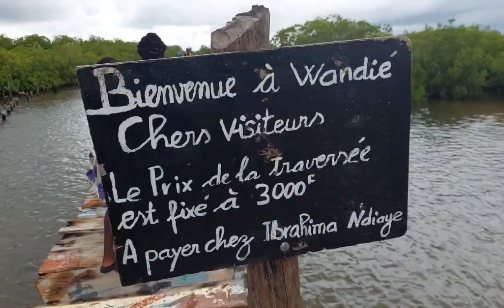Danger dans les îles du saloum - wandié souffre .